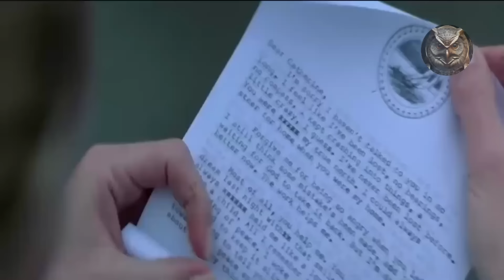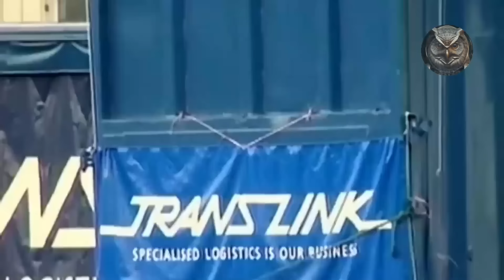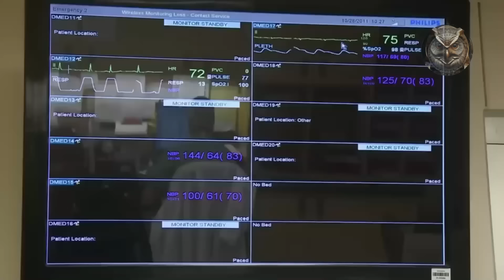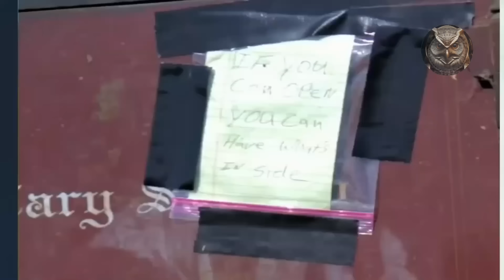Isso Caiu Do Céu Mas Ninguém Sabe O Que É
as vezes encontramos coisas estranhas em lugares inesperados, coisas realmente bizarras e incomuns de se achar normalmente.  Nesse vídeo veremos 10 descobertas bizarras encontradas em lugares inesperados.

Original script, commentary and edit of this video are created by Amor Pelo Conhecimento author.

►Cinematic Tension NoCopyright Music Compilation by Soundridemusic

 Crime is Everywhere by Soundridemusic
 Tension Mode by Soundridemusic
 Rising Darkness  by Soundridemusic